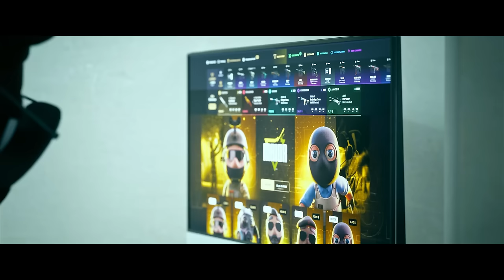¡LOS DISPAROS MÁS "CLEAN" DE CS2!